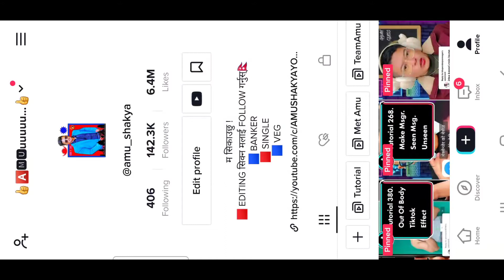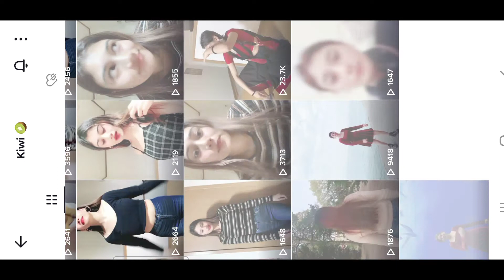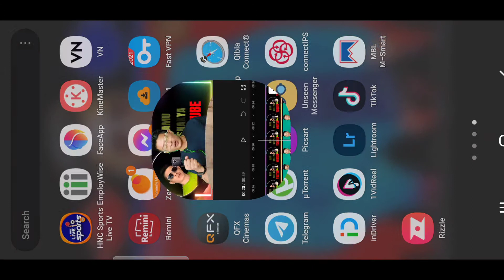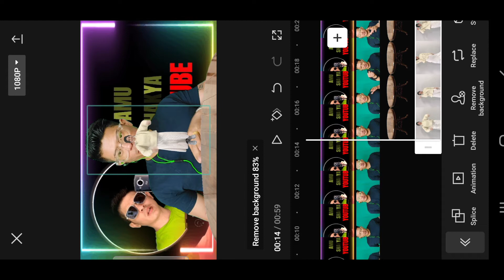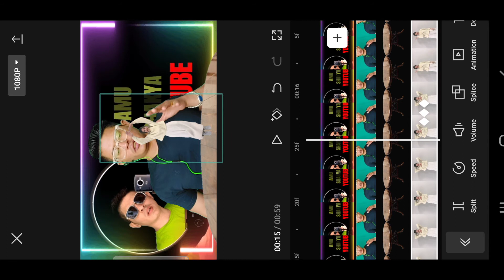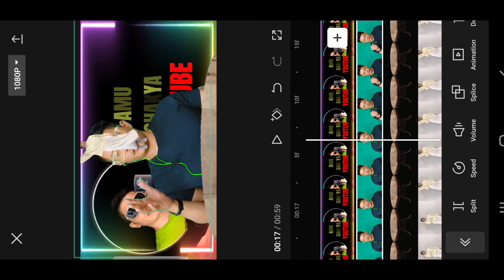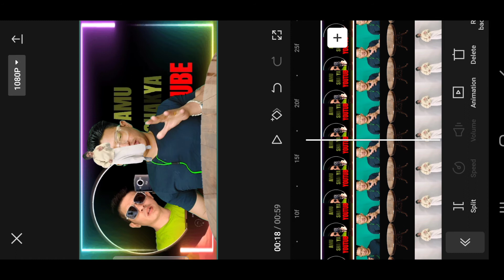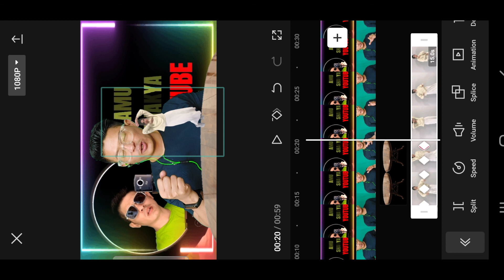DANCE CATCH TUTORIAL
OK GUY'S,